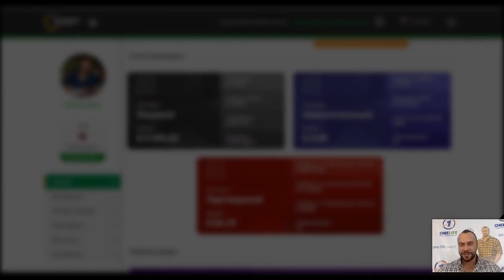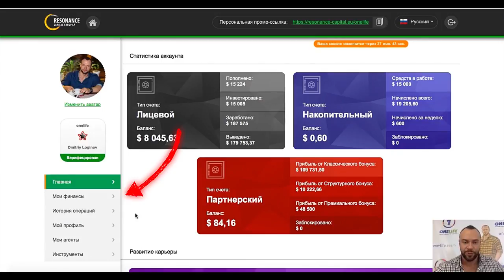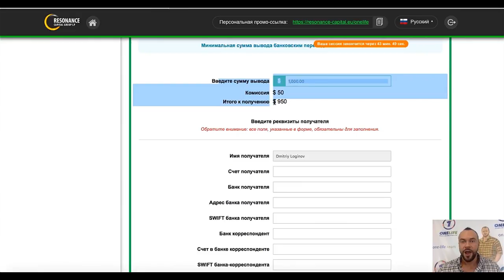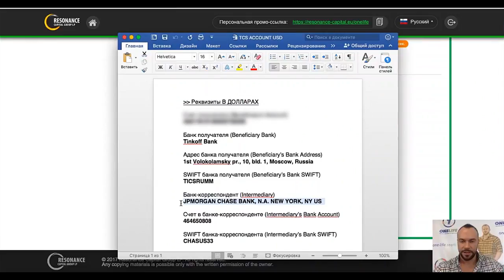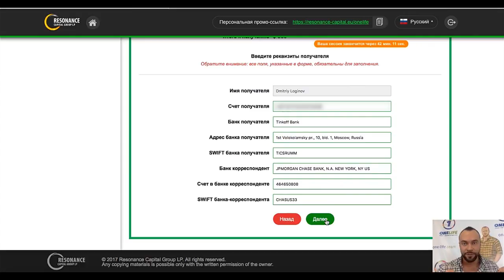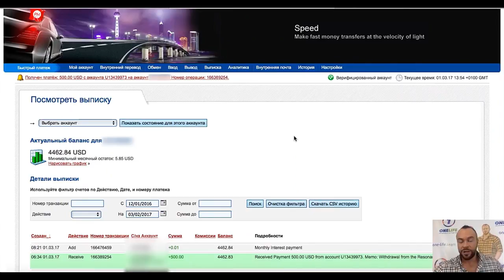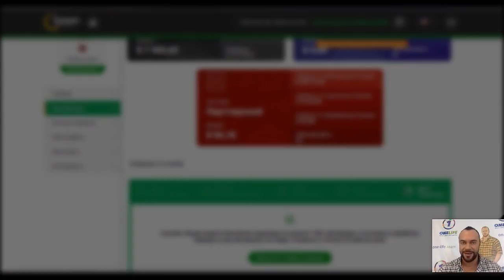Вывод средств банковским переводом в Resonance Capital